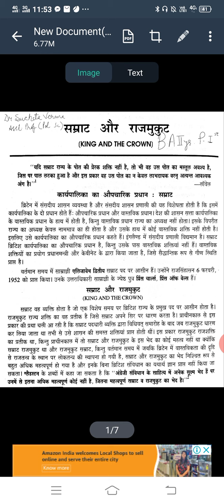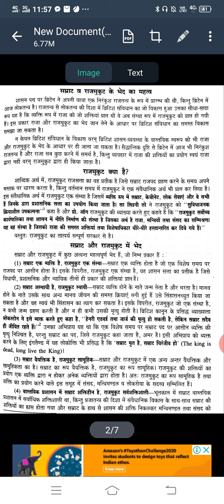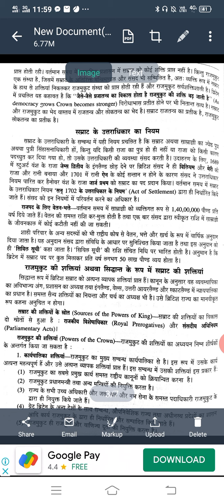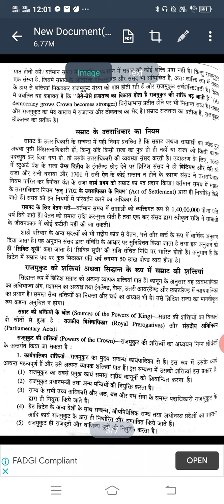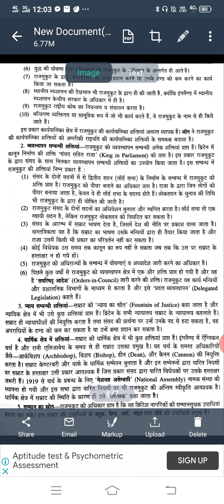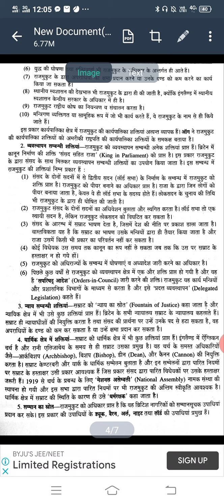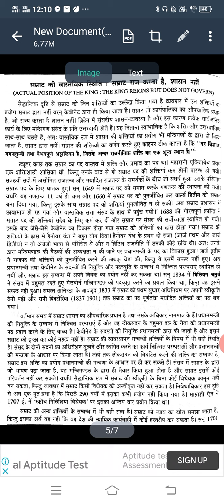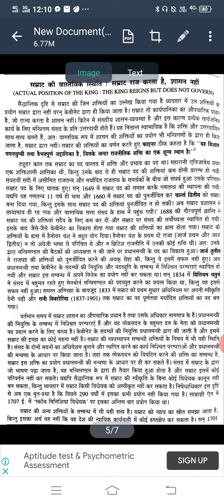BAllyr, political science, p-1,king and the Crown